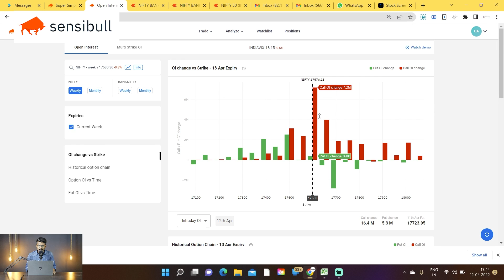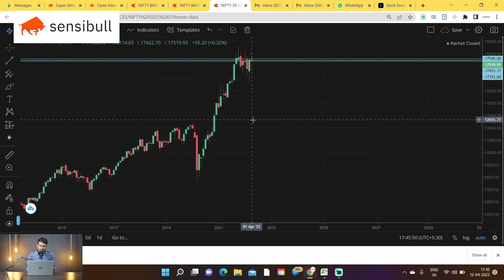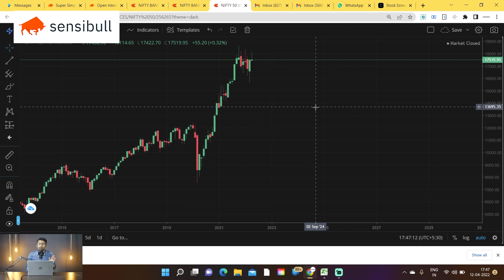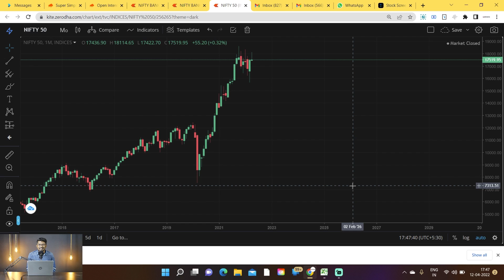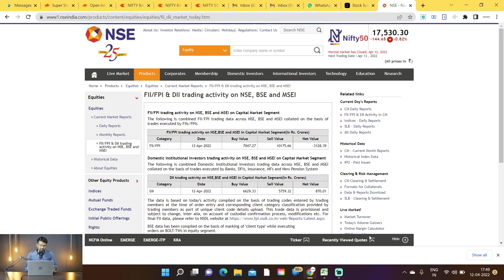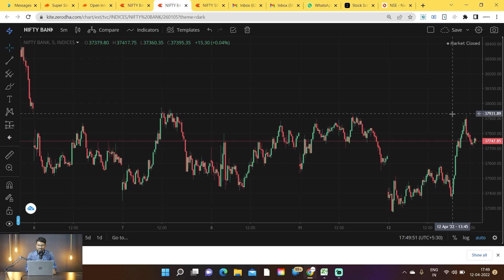Absolute Craziness || Options Trading || Nifty & B.Nifty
1. Android:
Or Download Optionsence App from Playstore.

2. iPhone:
Or download My Institute app from Appstore and enter the code: AJWKT

options?? trading options?? trading for beginners options?? trading explained trading??